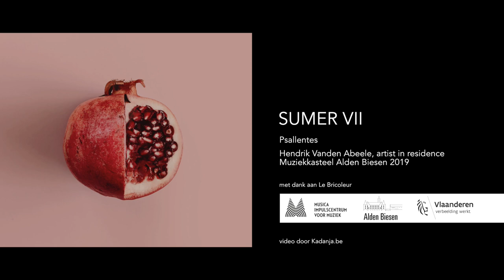Punica granatum #14 Sumer VII — Psallentes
Punica granatum is a Psallentes-project by Hendrik Vanden Abeele, artist in residence 2019 at Alden Biesen, Belgium. This is a the canon 'Sumer is icumen in', with 'alternate lyrics' by Dafydd Greagg.

Punica granatum is een droom.

De zangeressen van ensemble Psallentes dromen van een fotoshoot in de Engelse Tuin van de Landcommanderij Alden Biesen. Het is een perfecte locatie. Een glooiend grasveld, prachtige bomen, een bloementuin, een prieeltje, een zomerhuis met ijskelder, een charmant brugje, overgroeide paadjes, alles begrensd door een mysterieuze muur… En dan is er dat magnifieke uitzicht op de zuidkant van de waterburcht.

Morgen is het zover. Dan trekken ze met fotograaf Marcel en coach Philine de tuin in. Maar deze nacht worden de zangeressen eerst nog door dromen bezocht. Ze zien zichzelf als zingende bosgeesten, ze verdrijven duisternis met vuur, halen ijs uit de kelder, vieren de inkleding van een bruid (maar de bruid stapt boos weg?). Ze zien bloemen door de lucht dwarrelen, ze dansen en ze springen, horen orgelklanken in de verte.

Is dit een droom, of wordt het een nachtmerrie? Zien ze daar Minerva, en transformeert zij tot Maria, Moeder Gods? Waar komen al die vreemde rekwisieten vandaan bij wat een ernstige fotoshoot had moeten worden? Is dat daar een klimaatbetoging? Zijn hun stemmen plots gemuteerd tot mannenstemmen? Klinken daar doodsklokken?

Intussen spoken hen talloze deuntjes door het hoofd. Oude muziek. Eenstemmig, meerstemmig. Latijn, Frans, Nederlands. Ook Middelengels, in die oude canon ‘Sumer is icumen in’ — de zomer is ingetreden. Wat voor een zomerdag wordt dat, morgen? Zullen deze vrouwen heelhuids uit de Engelse Tuin geraken?

Dromen zijn bedrog, weten de zangeressen, maar dit lijkt allemaal zo echt?

Punica granatum is een Psallentes-project van Hendrik Vanden Abeele, artist in residence op Muziekkasteel Alden Biesen 2019. Met dank aan de Vlaamse overheid, Landcommanderij Alden Biesen, Musica Impulscentrum voor Muziek, Psallentes en Le Bricoleur. Bijzondere dank aan Esther Ursem, Tine Van den Bunder en Patrick Cornelissen.

Punica granatum kan vanaf de zomer van 2020 als muzikale wandeling worden beleefd doorheen de Engelse Tuin van de Landcommanderij Alden Biesen.

Punica granatum werd opgenomen in augustus 2019, toen de term ‘social distancing’ nog moest worden uitgevonden.